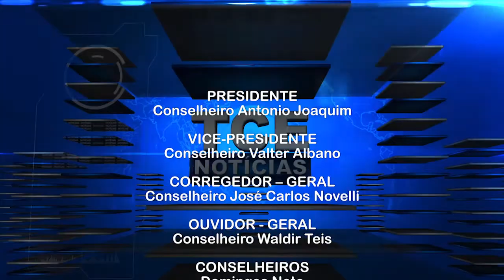TCE Notícias - Processo de auditoria de conformidade é analisado pelo pleno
- TCE não provê recurso interposto por ex-gestores de São José dos Quatro Marcos
- Cooperativa-escola de alunos terá que devolver dinheiro por não prestar contas de convênio